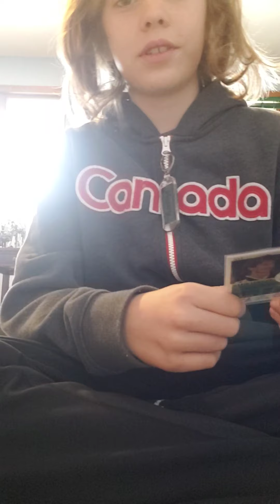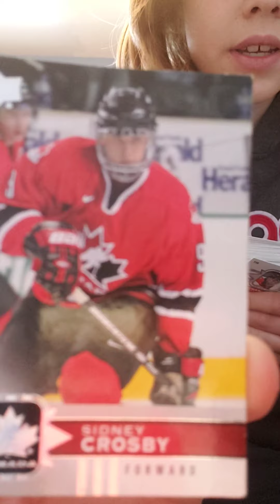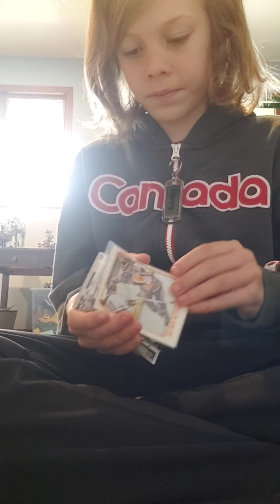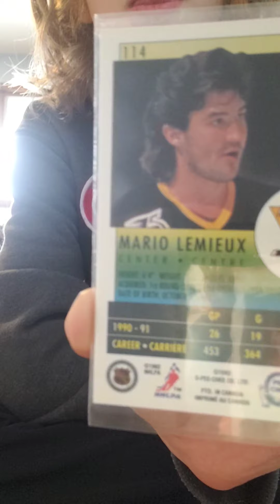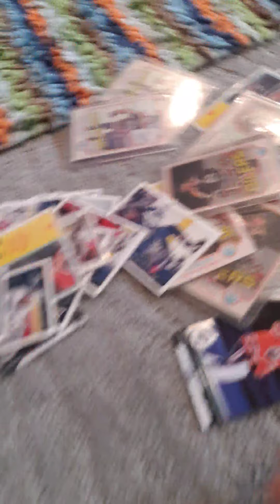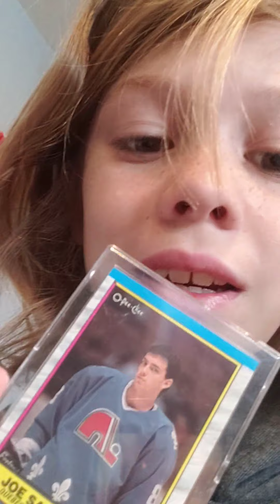Hockey cards part 2